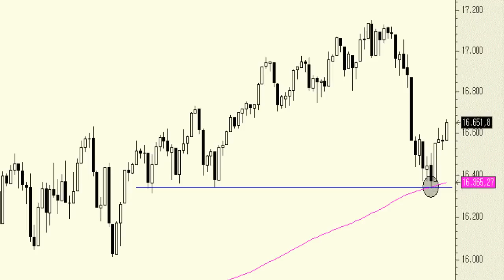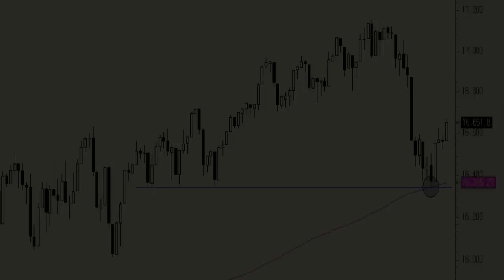Vídeo análisis técnico del Dow Jones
Las caídas de la semana pasada han encontrado soporte justo en el nivel por donde pasaba la media móvil simple de 200 sesiones, por definición zona de soporte.